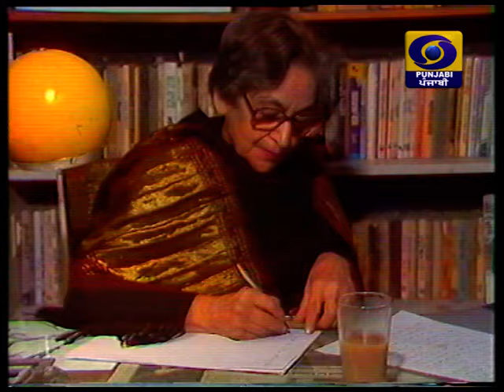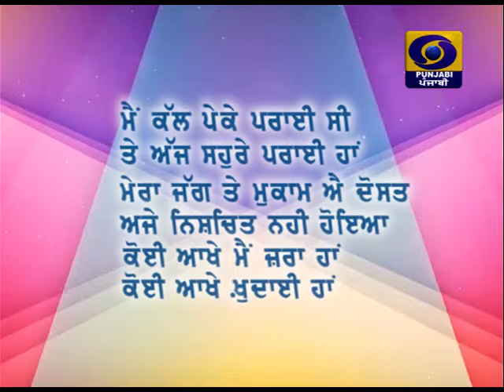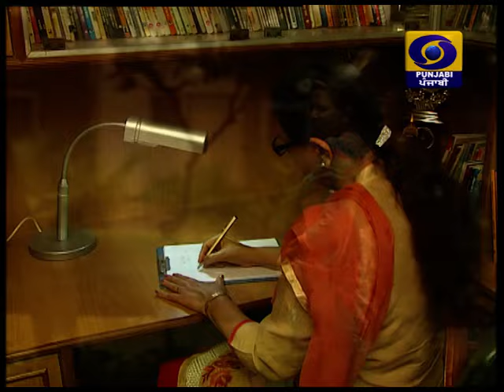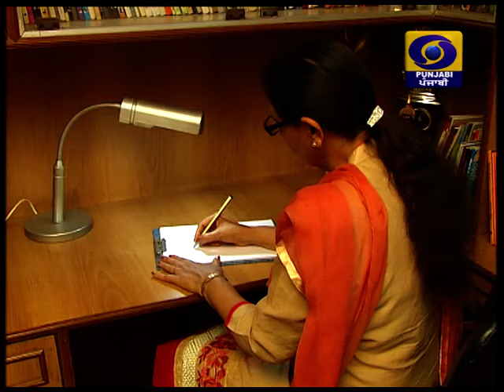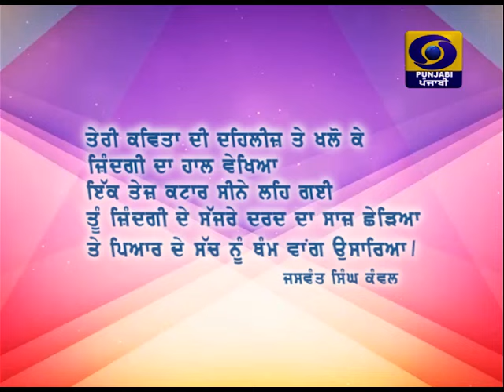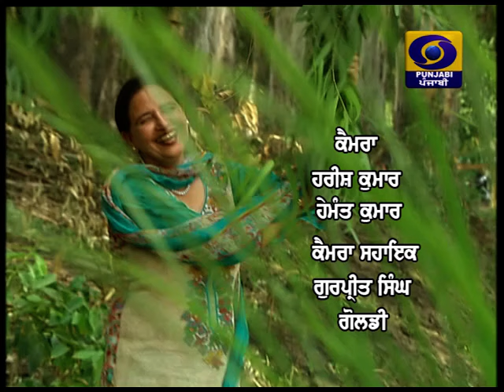SUKHWINDER AMRIT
HASTAKHER